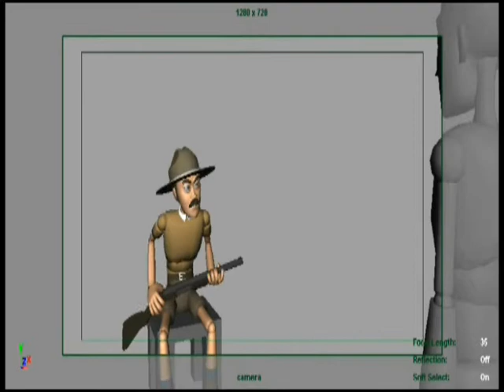somnathbhowal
my last updated animation